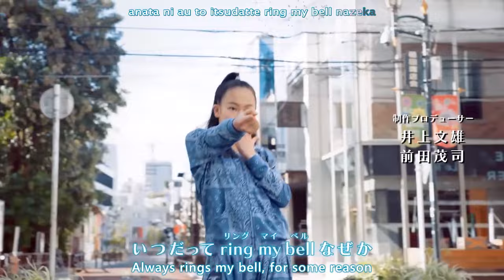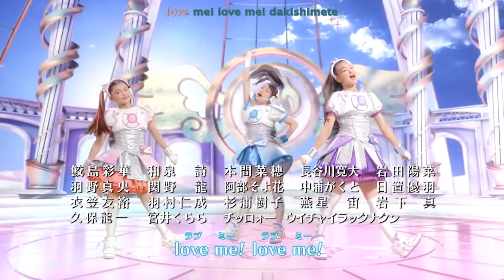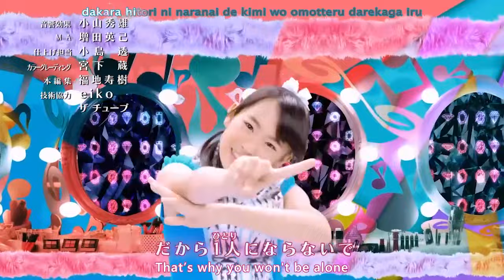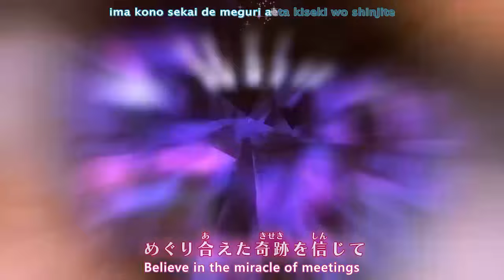[MTSubs] Idol Warriors Miracle Tunes! 02 [English Subbed]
**NOTE: This is a re-upload using the latest version of the hardsub file.**

This is the English subs for Episode 2 of Idol Warriors Miracle Tunes!

Please support the official releases and merchandise!! You can purchase them through places like Amazon Japan, CD Japan, Mandarake, Buyee and many more!

Idol Warriors Miracle Tunes! is a tokusatsu television show produced by Takara Tomy and OLM Inc. The show was broadcast on TV Tokyo.

This copy of the video has been uploaded with hard-coded English subtitles for the benefit of international audiences.